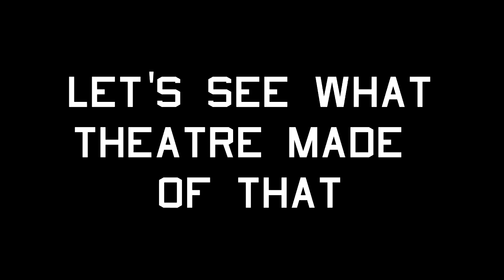First clip in Far